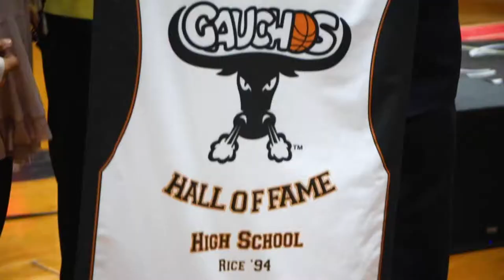ESPN 30 for 30 "The Dominican Dream" Premiere at Gauchos Gym (Bronx, NY)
@felipelopez13 is the 🐐 Dominican basketball player, ask your abuelita 🇩🇴

Big shout to @espn for putting together an amazing doc on my big bro

You are inspiration for us to do better. And a legend who makes me work harder everyday. Much love Flip!

Thank you to @nycgauchos gym for hosting the screening
Sick handles by @where_is_ethan4